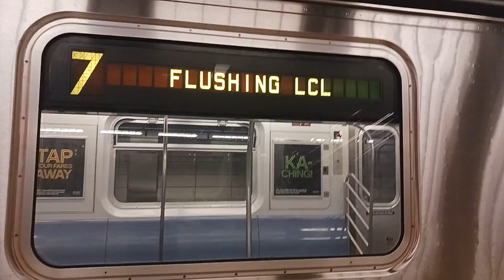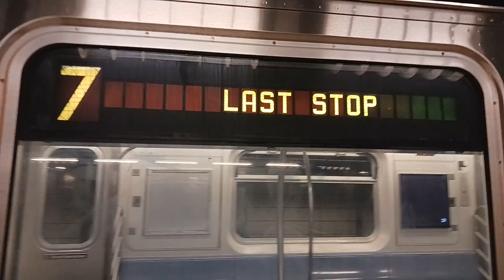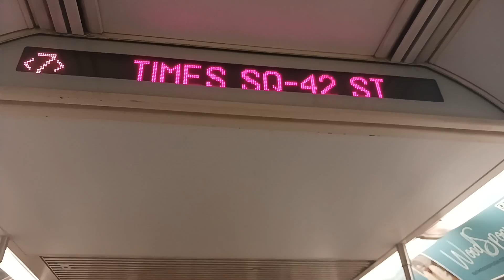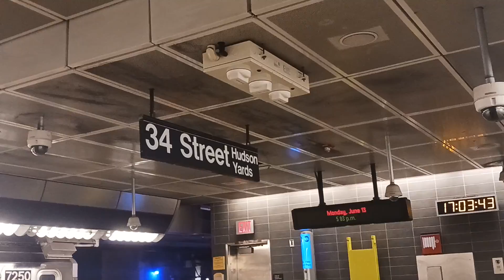IRT 42th Street line: R188 7 trains End/Begin service at 34 Street Hudson Yards